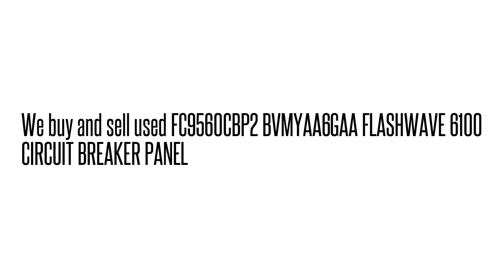FC9560CBP2 BVMYAA6GAA FLASHWAVE 6100 CIRCUIT BREAKER PANE